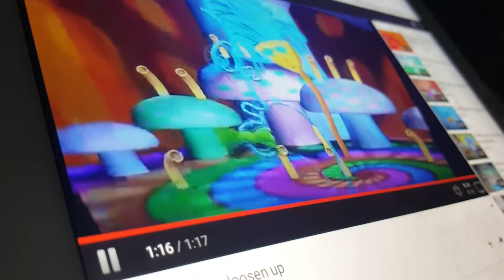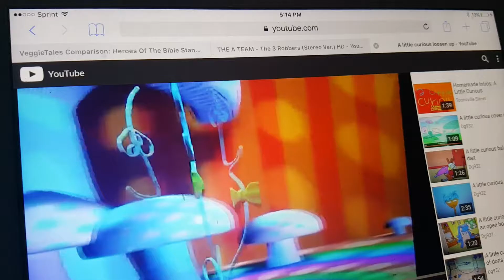November 13, 2016